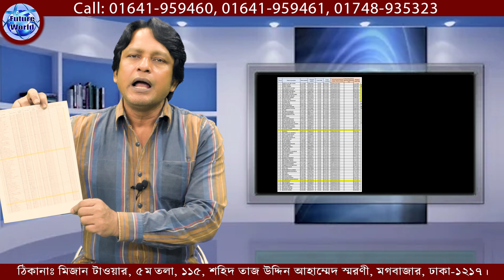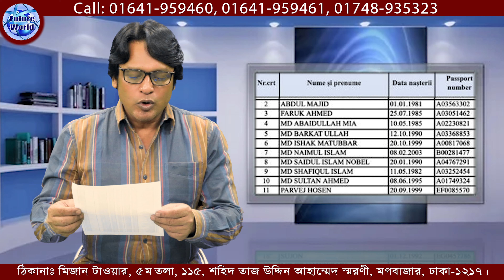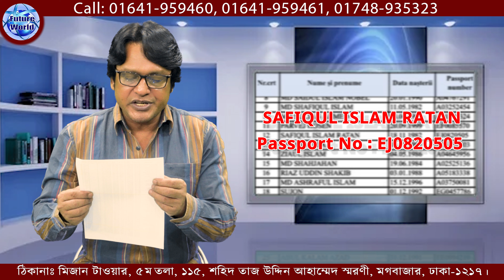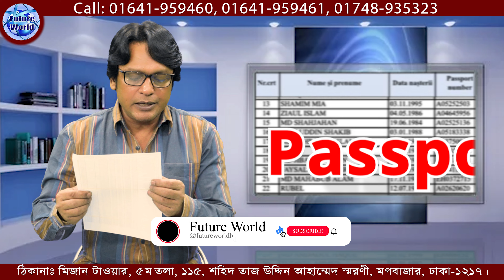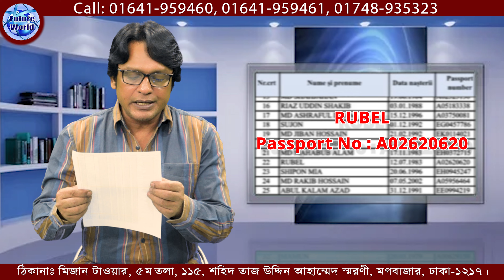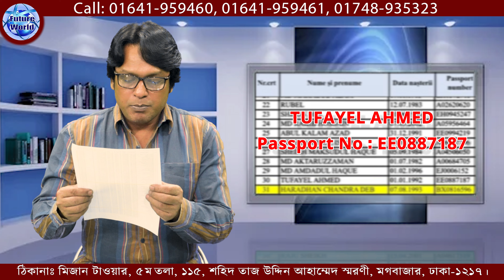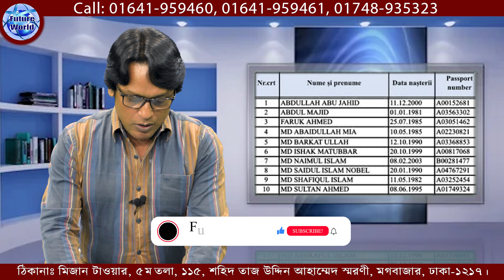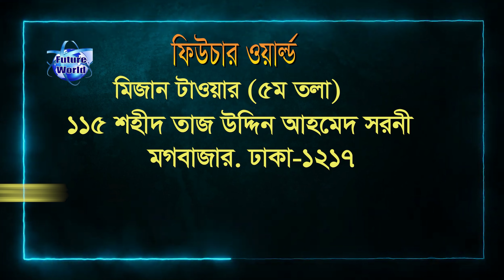🇷🇴 Romania💯%যারা IGI পেয়েছেন তাদের তালিকা প্রকাশ করা হল, এপ্রিল মাসে পারমিট ও মে মাসে ভিসা ইন্টাভিউ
🇷🇴 রোমানিয়া ভিসার ডকুমেন্টস :
📚 পাসপোর্ট
📚 ছবি
📚 জাতীয় পরিচয়পত্র

🧭 ১ মাসে ইন্ডিয়াতে সাবমিশন ও ভিসা

🏠 কর্পোরেট অফিস :
🌍 Future World
115, Sohid Taj Uddin Ahamed Shorony, Moghbazar, Dhaka-1217, Bangladesh.

ধন‍্যবাদান্তে.
সিইও
মোহাম্মদ ইমাম মেহেদী
🌍 Future World.